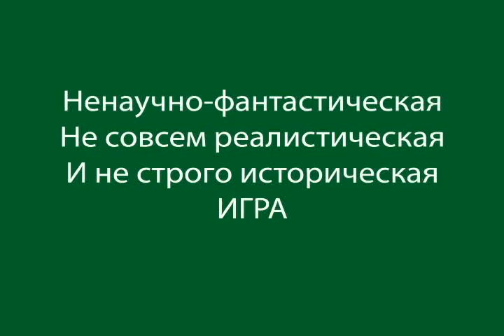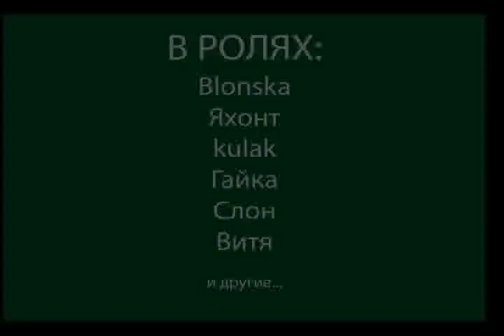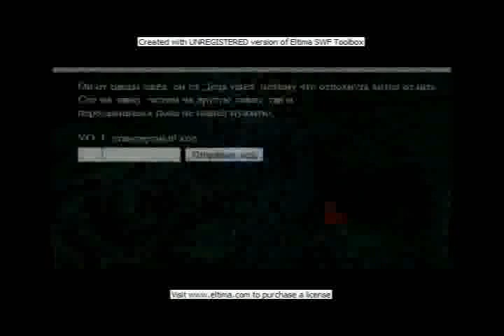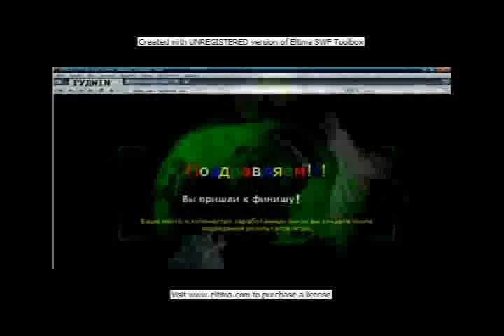Ivan Vasilievich: Back to the future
Иван Васильевич: Назад в будущее
lpk.en.cx
strannik48.ru